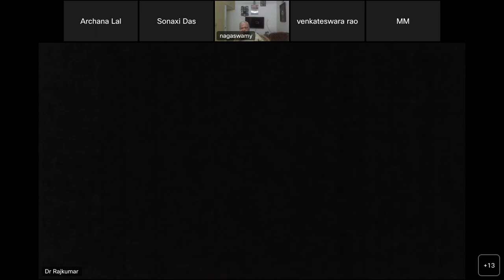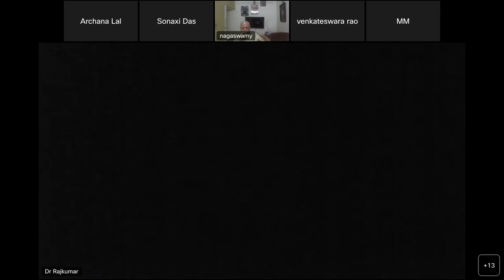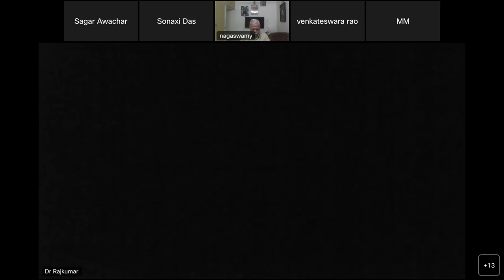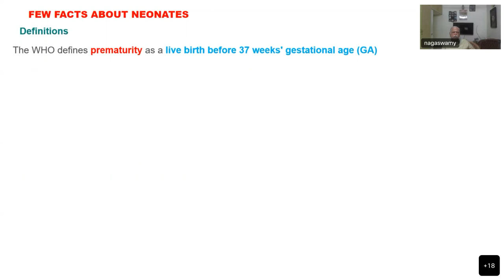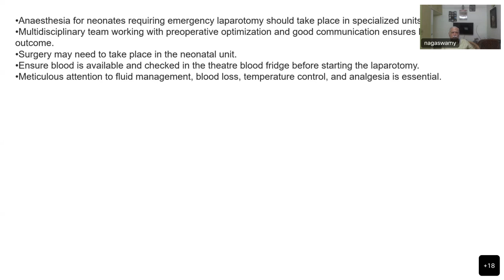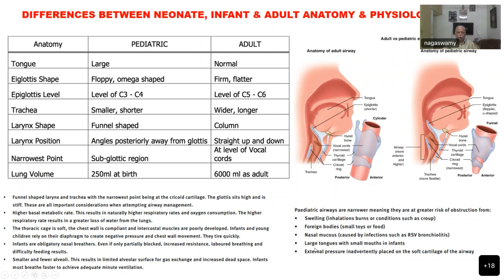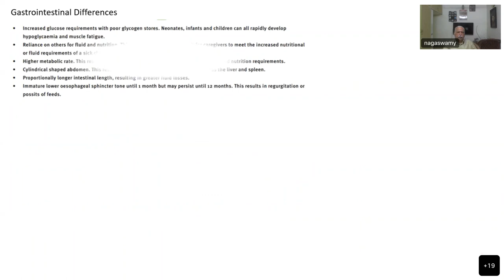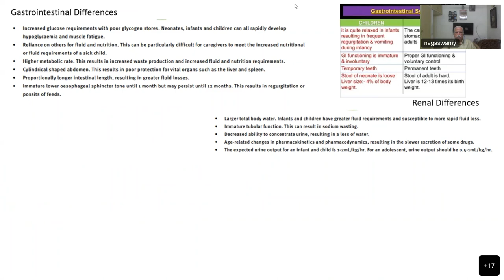23 JAN 2023 PROFESSOR V NAGASWAMY PEDIATRIC ANESTHESIA BASICS